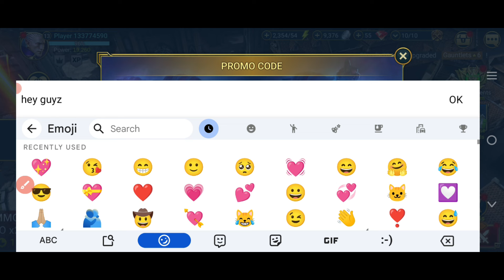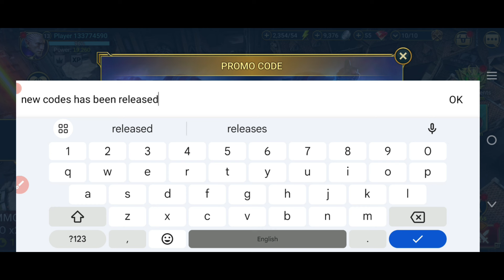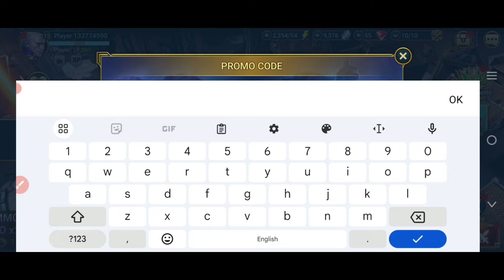🎃 PROMO CODE FOR ALL! OCTOBER 2024 🎃 RAID Shadow Legends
Cover Topics:-..

1) Raid shadow legends promo codes
2) raid shadow legends promo code
3) Raid shadow legends codes
4) codes raid shadow legends
5) code raid shadow legends 2024
6) raid shadow legends redeem code
7) raid shadow legends code
8) promo codes for raid shadow legends
9) Raid shadow legends codes 2024
raid shadow legends промокод
10) raid shadow legends update codes

Step 3: Type in your code.